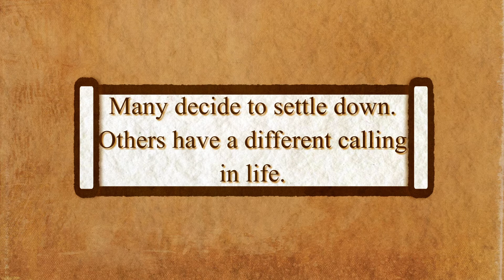ᴛʜᴇ ʀᴏᴀᴅ ʟᴇꜱꜱ ᴛʀᴀᴠᴇʟᴇᴅ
Three squirrels decide to follow a path. Who will reach the end and where will it take them?